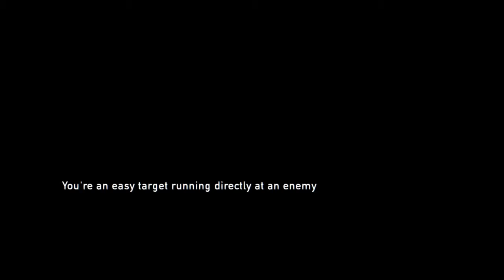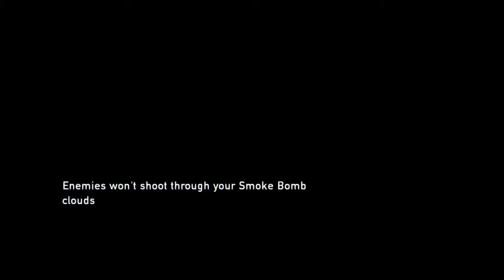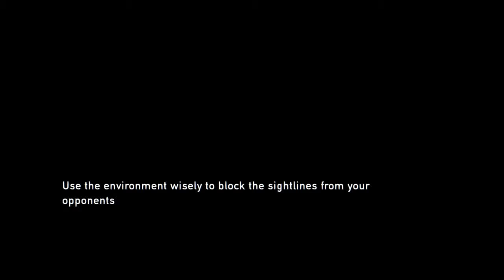The Last of Us #17 - Hype Stream